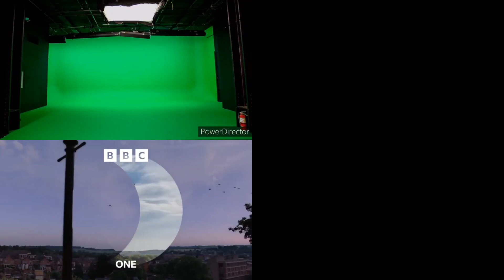MMS Sparta GSC Remixes 4-Parison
comparing of my 4 sparta gsc remixes from the past